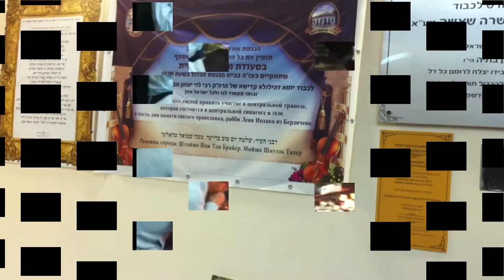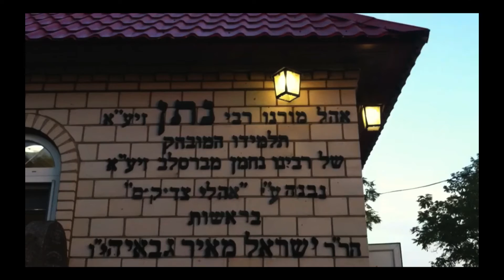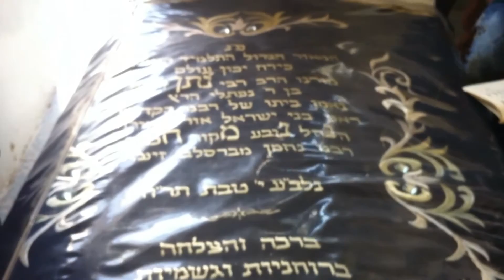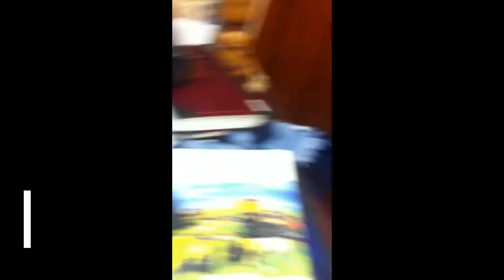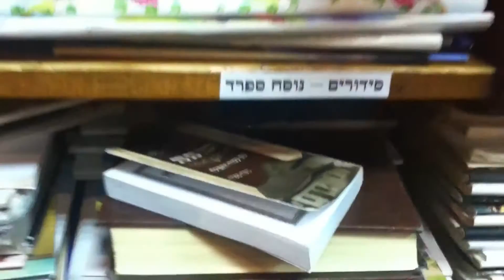ROCH HACHANA À OUMAN (Le Baal Shem Tov, Rabbi Nahman, Rabbi Nathan, Rabbi Itshak Levi)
30/09/16 - 06/10/16

Sitré Haïm en Ukraine !
Pèlerinage sur les tombes de Rabbi Levi Itshak à Berditchev, du Baal Shem Tov à Méjibouj, Rabbi Nathan à Breslev et Rabbi Nahman à Ouman et distribution de la prière pour annuler les blocages et du Sidour "Baal Shem Tov" de Sitré Haïm ...
... et Roch HaChana à Ouman !